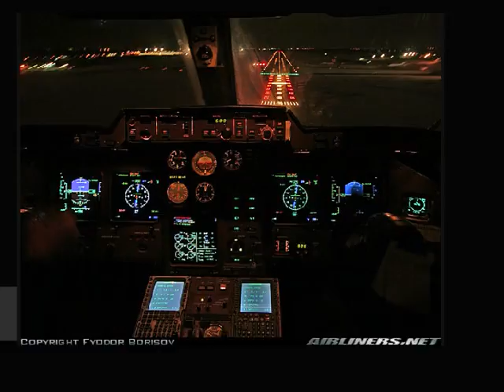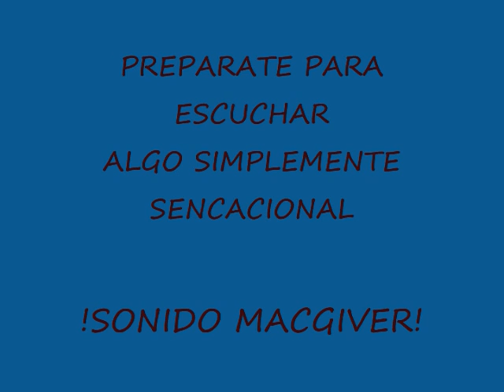macgiver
video de macgiver para ustedes